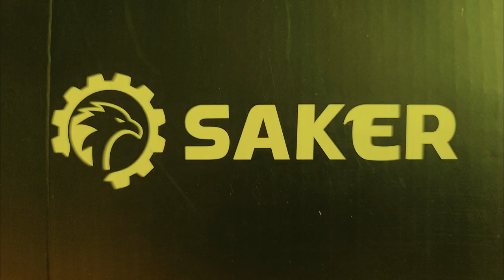SAKER GRASS AND HEDGE TRIMMER, This Hedge Trimming Tool is Game-Changing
SAKER GRASS AND HEDGE TRIMMER, This Hedge Trim Tool is Game-Changing

 Saker sent this combination grass shear and hedge trimmer to us for free, in exchange for an unboxing and review video. This video shows the unboxing, use and my approval of the product. It did more than I thought it could and made trimming grass around my temporary  pool easy, I did not feel like I was going to put a hole in the pool side as I trimmed around it. It is a smaller unit and not made to do big jobs. It is a hard worker in a small package though.
- Saker Hedge Trimmer Link

The Saker 2-in-1 handheld adjustable trimmer is a lightweight, efficient, and durable hedge and lawn clipper. It includes hedge and lawn clippers with a quick-switching design and high-quality SK5 steel blades. It is easy to operate with one hand, making it convenient for women and the elderly to use. It offers strong 20V power and long working hours, unlike most products with insufficient power and short use time. The rechargeable lithium battery and charger make it cordless and easy to maneuver, while two safety measures ensure reliable safety. It is suitable for home lawn and green belt, shrub shape trimming and can be used directly after charging. What's more, it is thoughtfully designed to cater to both left-handed and right-handed users, offering ergonomic features that ensure a comfortable grip and easy operation for everyone.
It includes A  lawn clipper and A hedge trimmer, with a quick switching design, easy to replace the cutter head. Hedge shears are suitable for landscape shrub trimming, lawn shears are especially suitable for stone paths, corners and other places that ordinary lawnmowers cannot hit.

Pick yours up and give a friend one to.